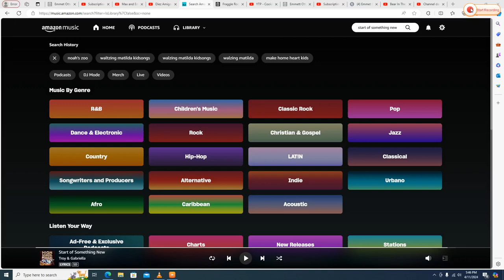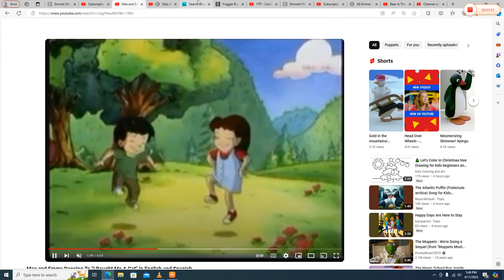Max and Emmy dancing to "Diez Amigos"